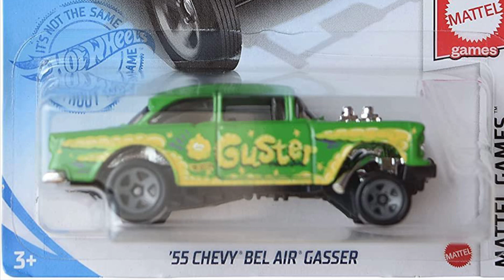Diecast Misfits Gasser Gasland Build April 2023